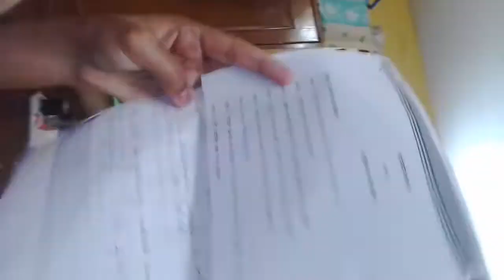15 July 2022